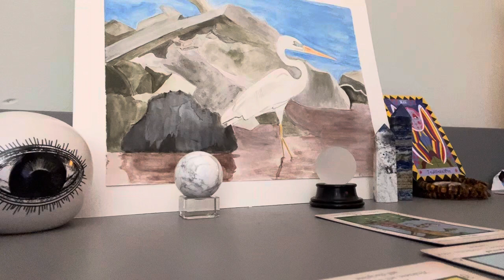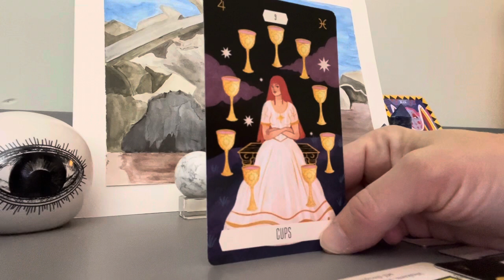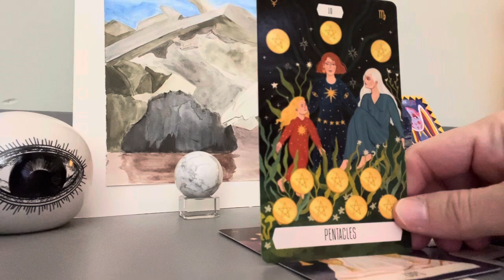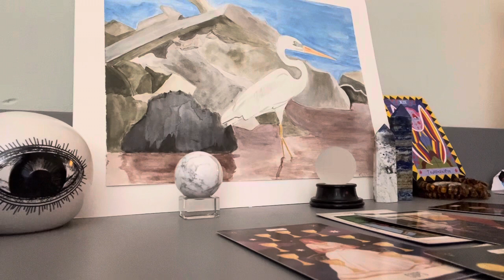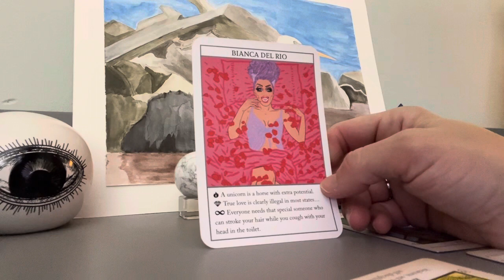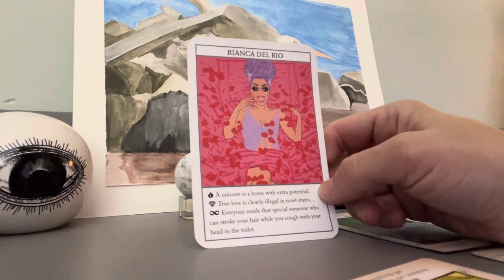Pisces ♓️ in love but… ❤️🖤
If interested in artwork, please message me in the comments and I will get back to you. “Great White Egret” 11 x 14” watercolor and pencil. $100.